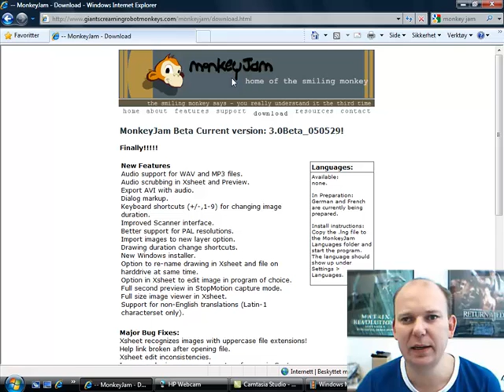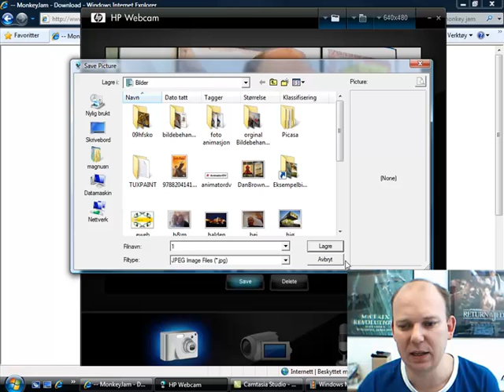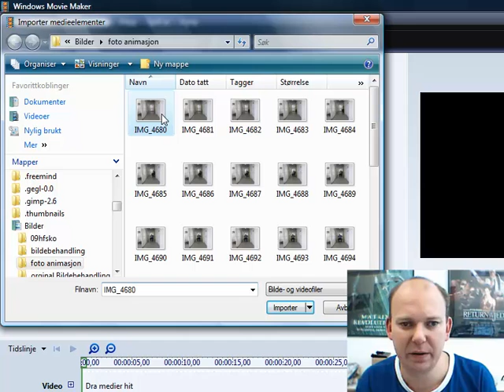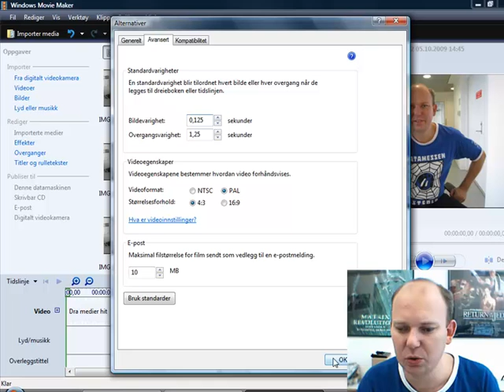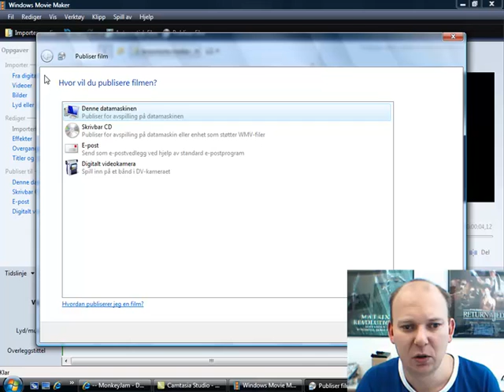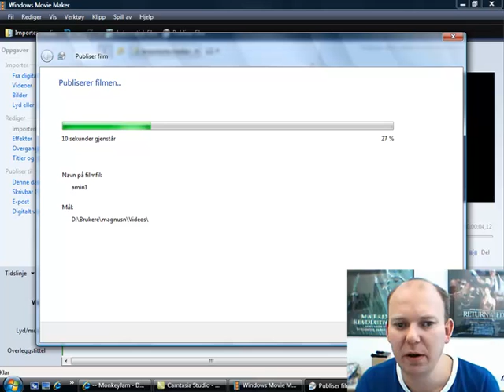Slik lager du animasjonsfilm i Windows Movie Maker 6